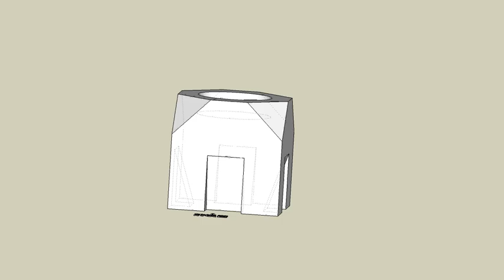育才出版測驗本第114頁第一題-等角圖展示